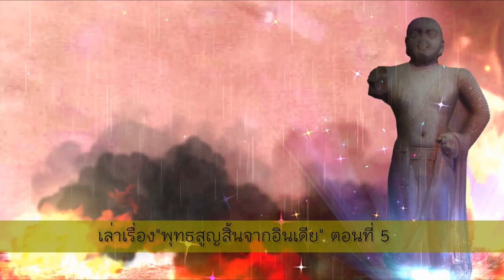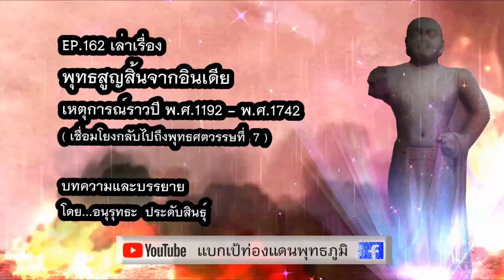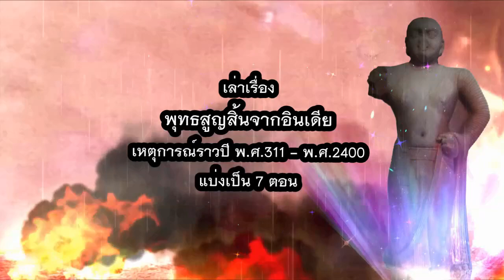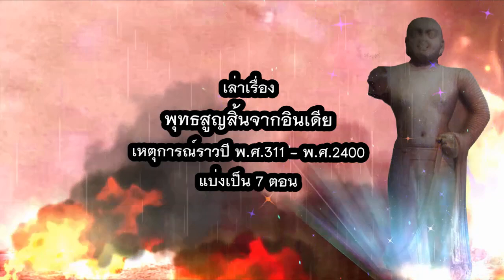พุทธสูญสิ้นจากอินเดีย ตอนที่ 5 นิกายมนตรยาน ยุคเสื่อมแห่งพุทธศาสนา I EP162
ในตอนที่ 5 นี้ เป็นเรื่องการเกิดขึ้นของนิกานมนตรยาน ผลกระทบต่อพุทธศาสนา และเรื่องของราชวงค์ปาละ  สำหรับ ชุด"พุทธศาสนาสูญสิ้นจากอินเดีย" นี้จะเป็น เหตุการณ์พุทธศาสนาในอินเดีย นับตั้งแต่ ปี พ.ศ. 311 – พ.ศ.2400 แบ่งออกเป็น 7 ตอนจบ ด้วยกัน ดังนี้

ตอนที่1 ปฐมยุคมิคสัญญี พระเจ้าปุษยมิตรล่าค่าหัวพระสงฆ์
ตอนที่ 2 พระเจ้ากนิษกะ ความแตกแยกครั้งใหญ่เรื่องนิกายมหายาน
ตอนที่ 3 ราชวงค์คุปตะยุคพราหมณ์กลืนพุทธ
ตอนที่ 4 พระเจ้าศศางกา ผู้ปราบพุทธ ยุคมิคสัญญี ครั้งที่ 2 + พระเจ้าหรรษวรรษธนะ ทรงกอบกู้พุทธ
ตอนที่ 5 นิกายมนตรยาน ยุคเสื่อมแห่งพุทธศาสนา และเรื่องของราชวงค์ปาละ
ตอนที่ 6 นาลันทา ลมหายใจเฮือกสุดท้าย ยุคมิคสัญญี ครั้งที่ 3
ตอนที่ 7 ไขรหัส พุทธศาสนาสูญสิ้นจากอินเดีย

ผมได้พยายามใช้สติปัญญาศึกษาค้นคว้าจากตำรับตำราและปาฐกถาของท่านผู้รู้ทั้งในและต่างประเทศ ตลอดจนนักปราชญ์ราชบัณฑิตหลายต่อหลายท่านโดยเฉพาะทางฝากฝั่งอินเดีย และจะอ้างอิงในเนื้อหาที่บรรยายในแต่ละตอนๆไป...อย่าลืมติดตามรับชมกันด้วยนะครับ